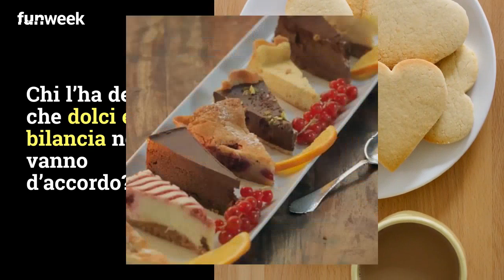A Roma c'è la pasticceria senza zucchero per chi è a dieta. Ecco dove si trova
Siete amanti dei dolci, ma siete a dieta e potete mangiare solo 'senza zucchero'? Niente paura a Roma c'è la pasticceria perfetta per voi! Foto: Kikapress/RedCommunications